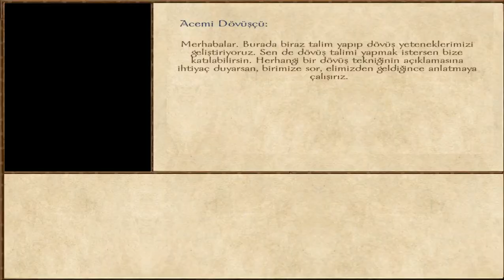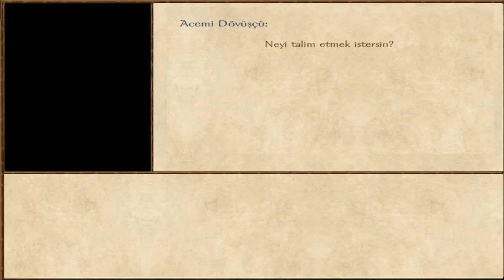Mount&Blade: Warband Eğitim Bölümü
Oyuna yeni başlayanlar için hücum ve savunma talimatları.